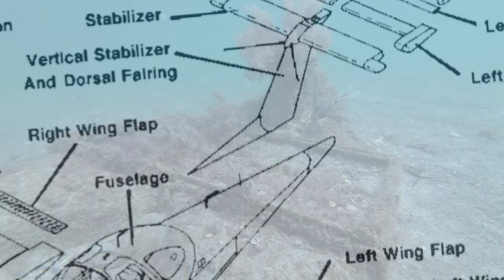Crashed Airplane Wreck at Venice Beach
while hunting for sharks teeth, I come across a small airplane wreck!